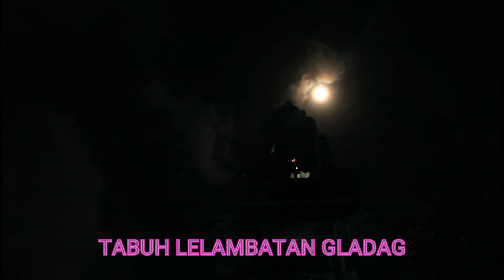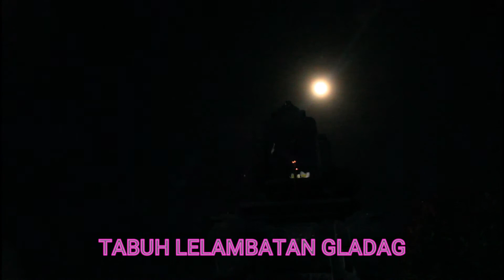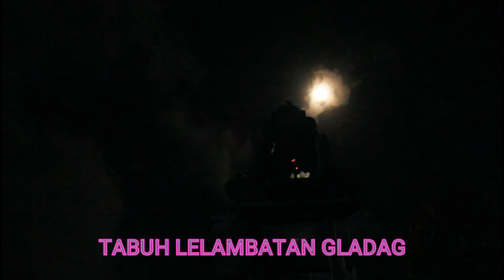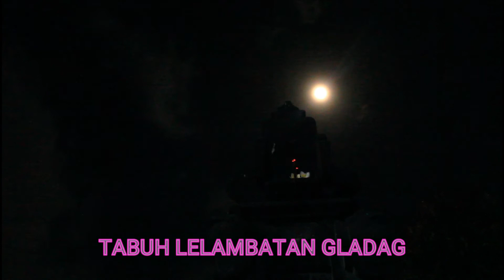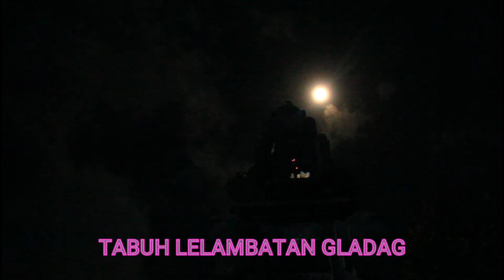TABUH LELAMBATAN GONG GLADAG